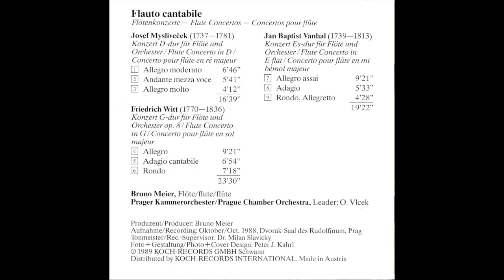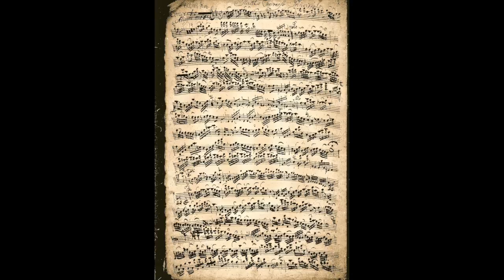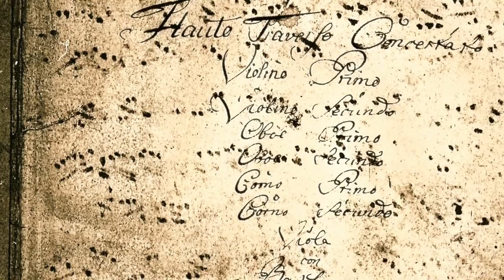Josef Mysliveček (1737-1781): Flute Concerto in D Major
Bruno Meier, flute / Prague Chamber Orchestra (Leader:O.Vlcek)
Recorded by Supraphon at the Rudolfinum in Prague (October 1988)
Recording producer: Dr.Milan Slavický  /  Recording engineer: Stanislav Sýkorá
CD "Flauto Cantabile" Koch Schwann 311 104 H1 (1989)